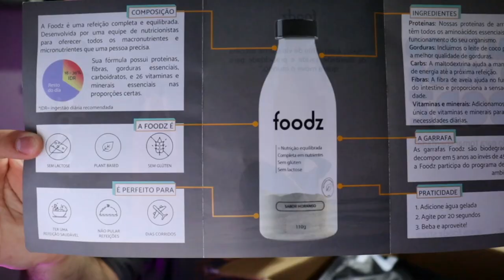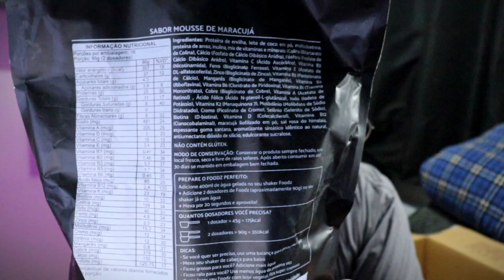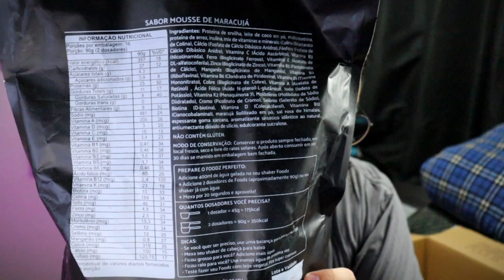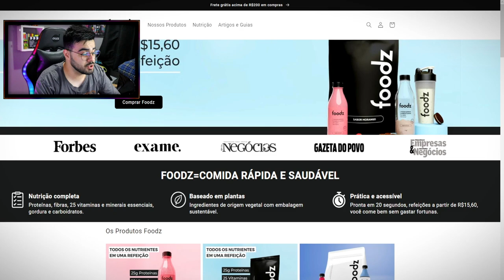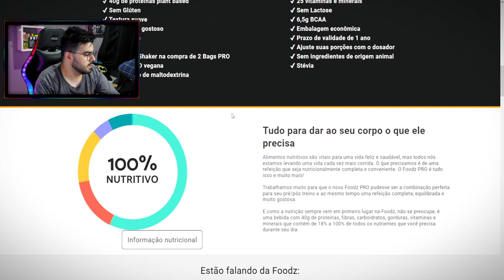EXPERIMENTEI O NOVO FOODZ SABOR MOUSSE DE MARACUJÁ | ‹ Rafa Nunes ›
Foodz é uma refeição completa, equilibrada e nutritiva para o seu café da manhã, almoço ou jantar. Contém 25g de proteínas, carboidratos, fibras, 25 vitaminas e minerais essenciais para o seu organismo. É a maneira mais fácil de garantir que você está recebendo todos os nutrientes que precisa para manter a saúde e o bem-estar. Basta misturar com água e sua refeição está pronta!

RAFANUNES15

⚡RAFA NUNES CANAL 2 (RESERVA)⚡